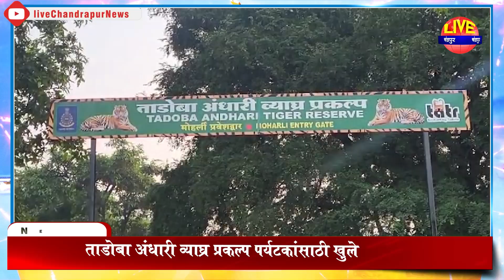Tadoba Safari - ताडोबा अंधारी व्याघ्र प्रकल्प पर्यटकांसाठी खुले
chandrapur mahotsav
chandrapur
chandrapur stadium
nagpur chandrapur samruddhi mahamarg
tadoba festival
chandrapur concert
tadoba festival day 2
tadoba jungle chandrapur
chandrapur city tour
chandrapur market
chandrapur police bharti
chandrapur police bharti 2022 cut off